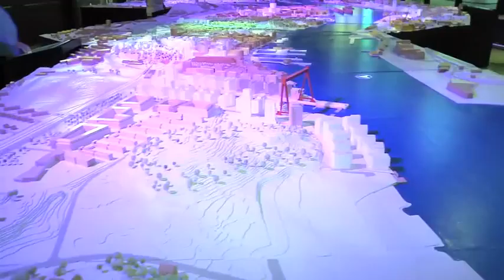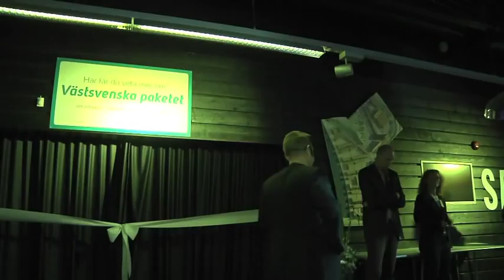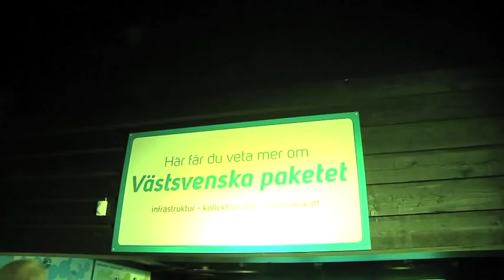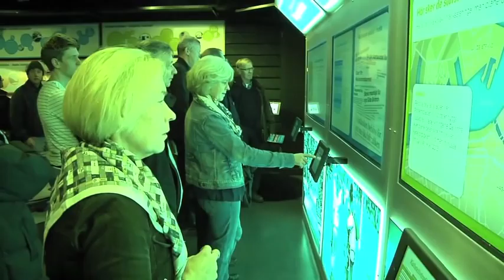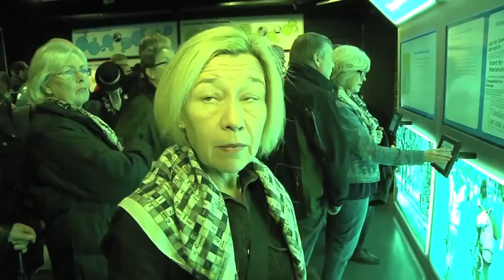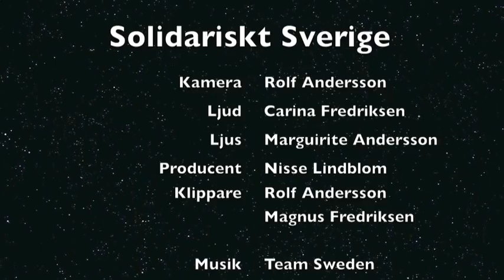Invigningen av Västsvenska paketet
Ett längre avsnitt med fler aktörer
Trafikverkets chef i Göteborg, Jörgen Einarsson och Johannes Åsberg från YIMBY är på plats och Anneli Hulthén Ordförande i Kommunstyrelsen (S) medlem i Styrgruppen för västsvenska paketet inviger.